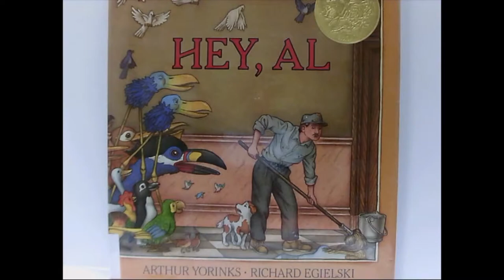Hey Al! Book Trailer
Stop motion book trailer about the book Hey Al!, created by one of our summer youth interns.